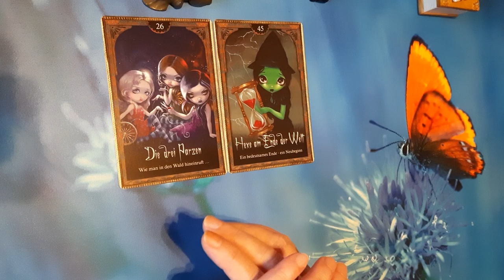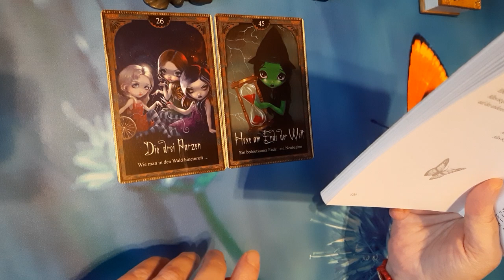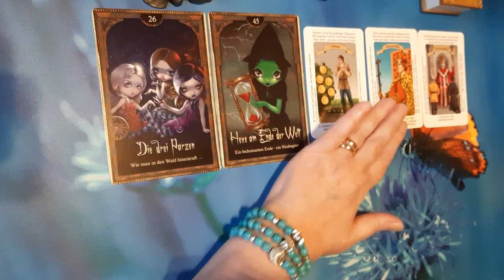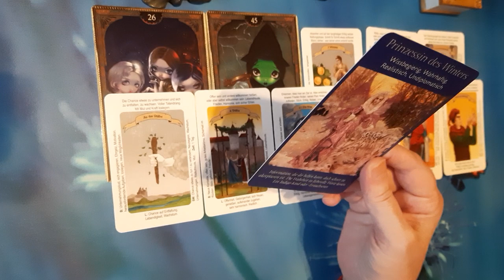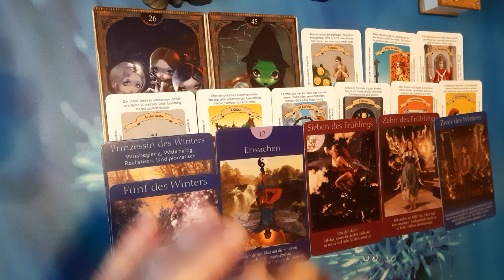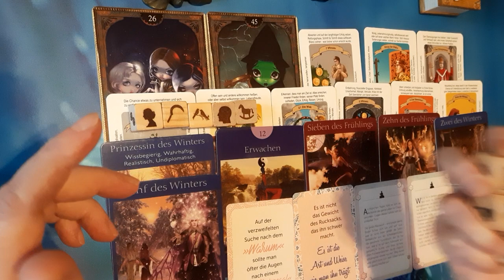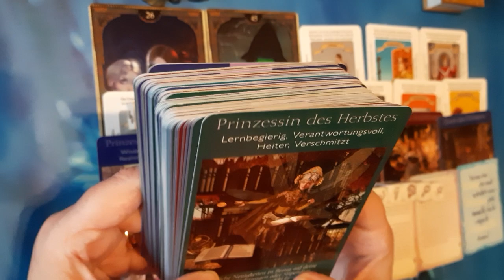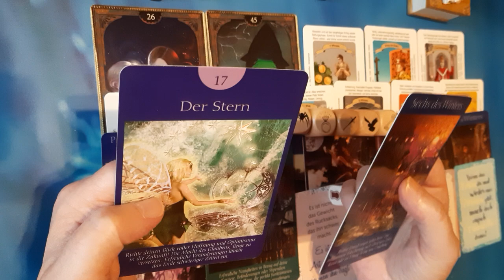Erfreuliche Veränderungen beenden schwierige Zeiten!🦋🍀🌻 Entrümpeln dein Leben!🧛🕯🐢 Neuanfang!🙏💝🕊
zu mir

Künstlerin